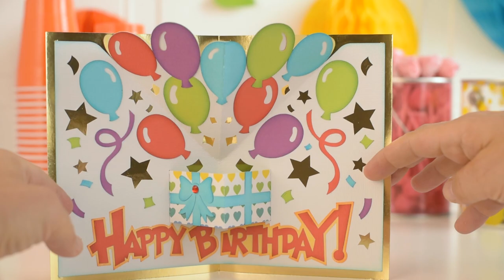Kid's Birthday Cards - Official Trailer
Kid's Birthday Card SVG Bundle features two all-new pop-up cards and a gift card holder! The Birthday Balloons Pop-Up Card and the Cupcake Pop-Up Card come with numbers 1-9 so you can customize them!

FULL assembly videos included. Cricut, Silhouette, and Scan N Cut compatible!